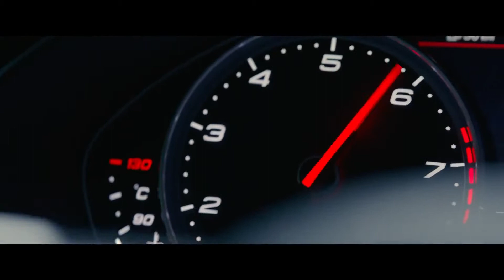Hitman Agent 47 Official Film Trailer 2 2015 - Zachary Quinto, Rupert Friend Movie HD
Hitman Agent 47 Official Film Trailer 2 2015

HITMAN: AGENT 47 centers on an elite assassin who was genetically engineered from conception to be the perfect killing machine, and is known only by the last two digits on the barcode tattooed on the back of his neck. He is the culmination of decades of research ­ and forty-six earlier Agent clones endowing him with unprecedented strength, speed, stamina and intelligence. His latest target is a mega-corporation that plans to unlock the secret of Agent 47's past to create an army of killers whose powers surpass even his own. Teaming up with a young woman who may hold the secret to overcoming their powerful and clandestine enemies, 47 confronts stunning revelations about his own origins and squares off in an epic battle with his deadliest foe.

Director: Aleksander Bach
Writers: Michael Finch, Skip Woods
Stars: Zachary Quinto, Rupert Friend, Ciarán Hinds , Thomas Kretschmann, Hannah Ware
Genres: Action, Adventure, Thriller
Language: English
Release Date: 21 August 2015